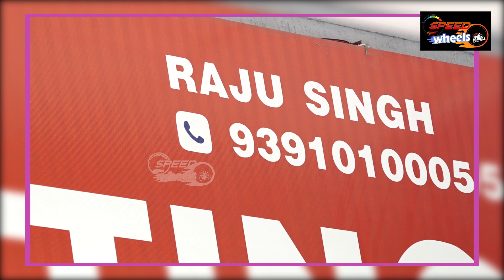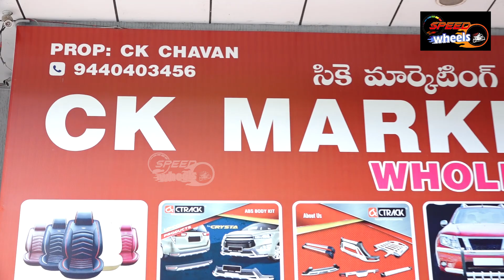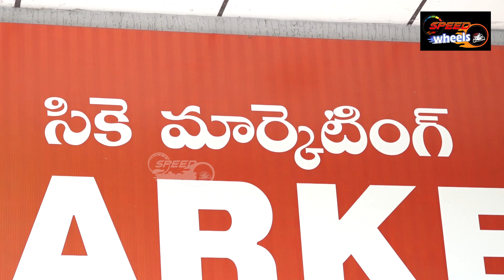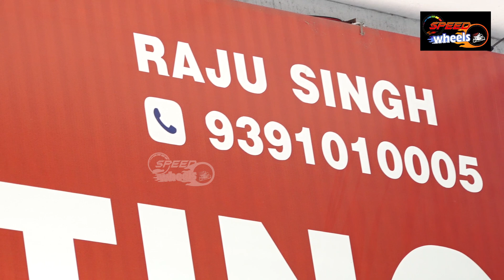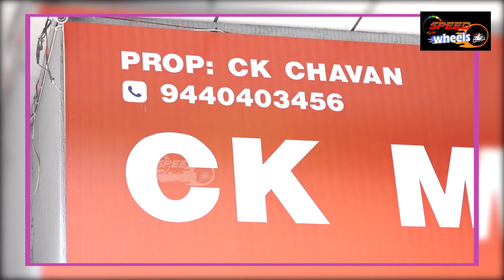Car Accessories Wholesale Market in Hyderabad | Car Spare Parts Business | Speed Wheels